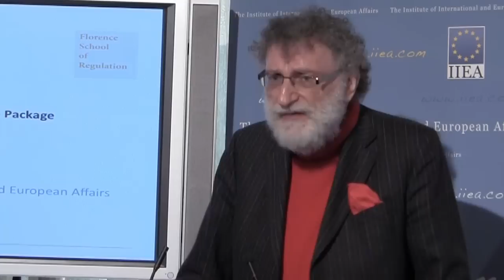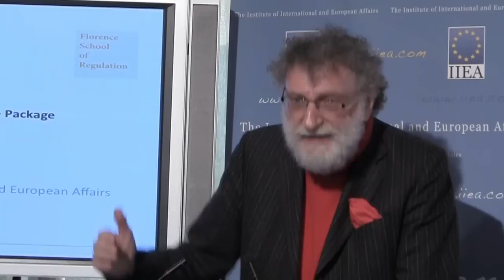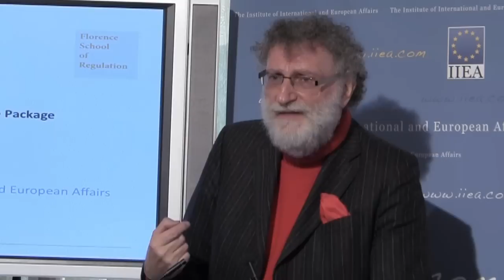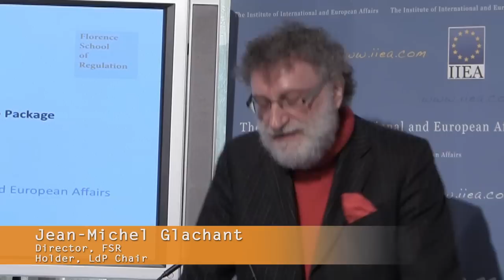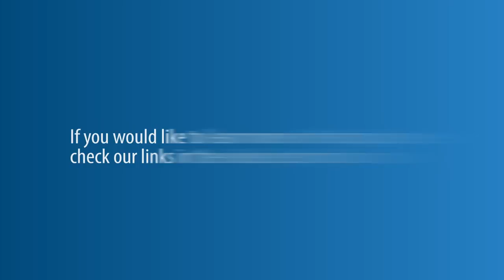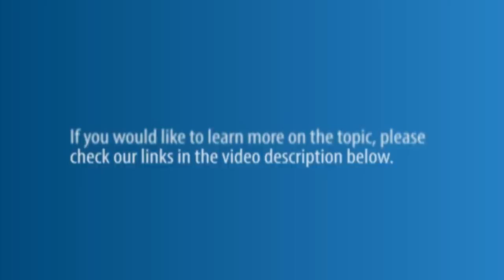What regulatory frame to implement the EU infrastructure package? | Jean-Michel Glachant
Author: Jean-Michel Glachant (Director Florence School of Regulation / Holder Loyola de Palacio Chair -- European University Institute)
Category: Conference speech
Date of release: February 2013

This is a recording of speech of Jean-Michel Glachant at a high-level event in Dublin welcoming the Irish Presidency of the EU discussing "The Future of Energy Infrastructure Development in Europe", organized by IIEA on 26. February 2013. The event  explored how the EU will deliver the energy infrastructure it needs to 2020 and beyond. In particular, it focused on the important new EU Energy Infrastructure Regulation, due for formal approval on 22 February 2013. This Regulation is the means of accessing the Connecting Europe Facility and sharing the costs of infrastructure investment between Member States.
In his speech, Jean-Michel Glachant looks at challenges of the massive wave of investment needed to finance a European energy infrastructure. He summarises these challenges in four concepts: coordination, economic efficiency, financing and redistribution.